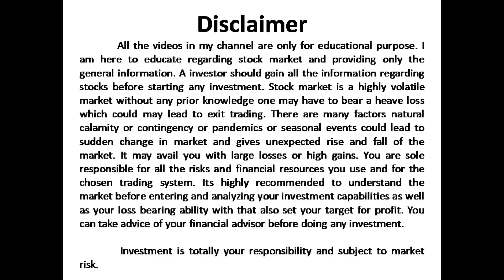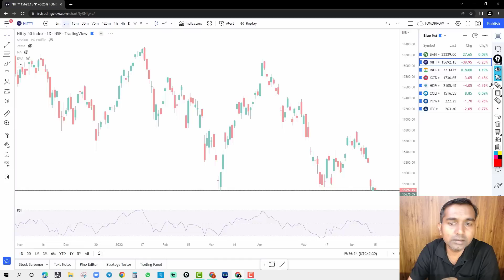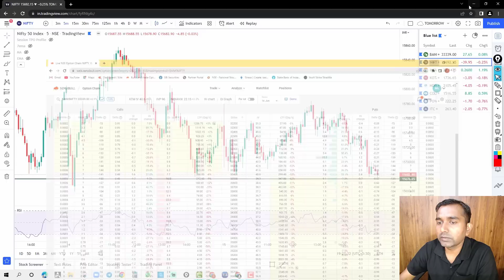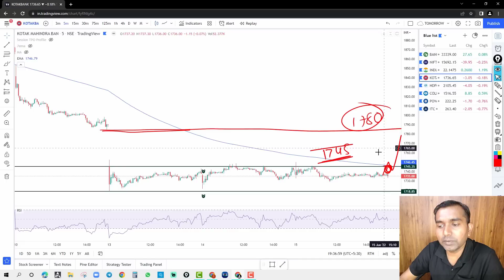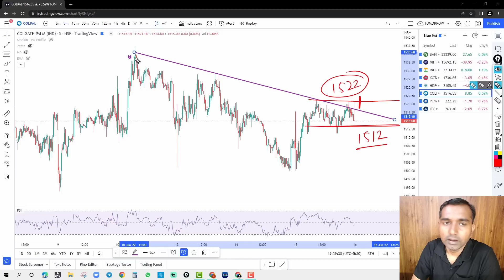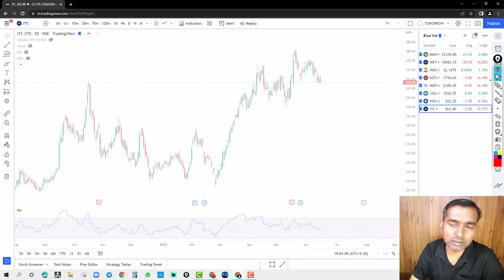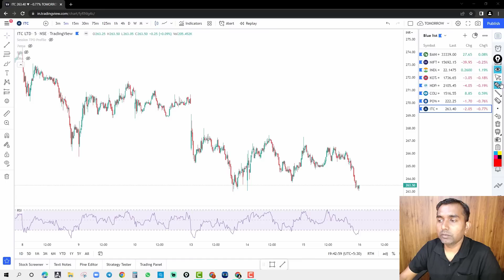Nifty Prediction for Tomorrow I Bank Nifty Tomorrow Prediction I Episode 688